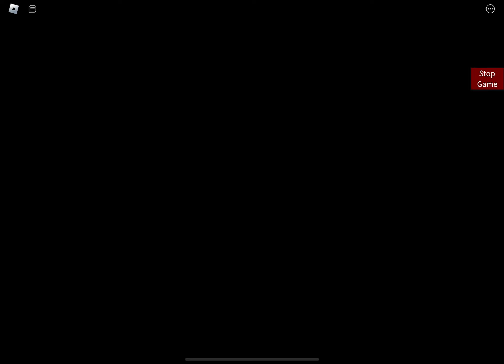Custom piggy build mode map - Chapter 2: Zalifui